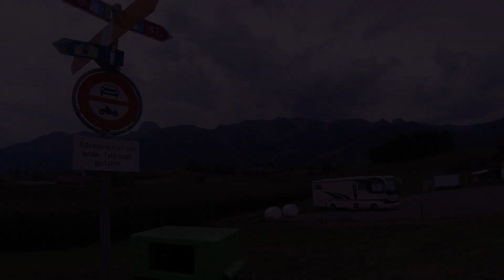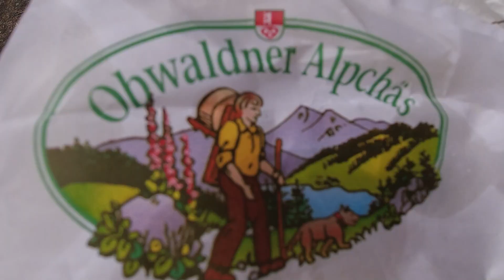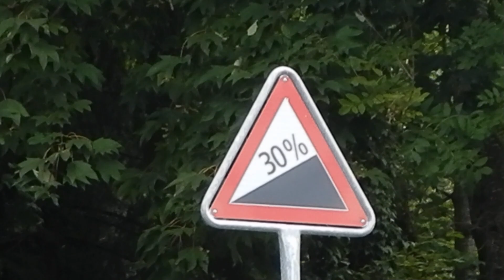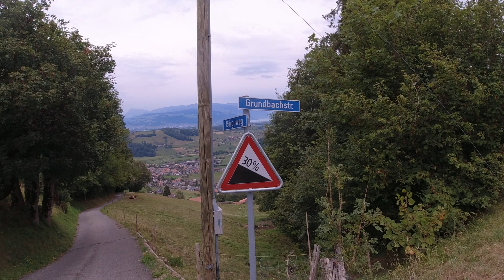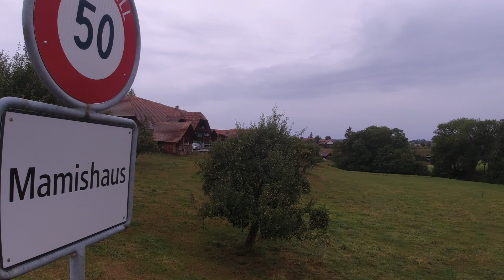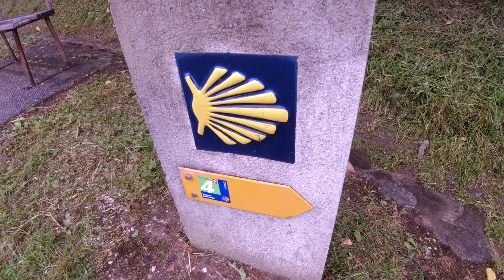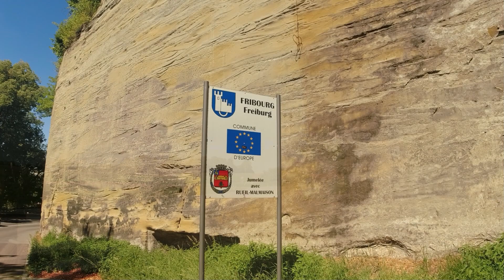Alpenpanorama Route 4 Etappe 6 Thun-Fribourg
Was gibt es zu sehen:
In den Regen geht es hinein, schon fast wie ein Spiel wechselt sich Sonne und Regen ab. Viel Waldlandschaften gibt es zu sehen. nach einem ziehmlich starken Gewitter ziehe ich dann wieder weiter.
Brücken überquert man auf dieser Etappe einige und hat auch so manches Gefälle und Steigung zu überwinden.
Bei strahlendem Sonnenschein endet diese Etappe in Fribourg.

Ich bin auch auf Instagram zu finden unter:
wald.meister.alias_toni_marty

Nun viel Vergnügen beim Film.

Youtube Archiv-Lizenzfrei